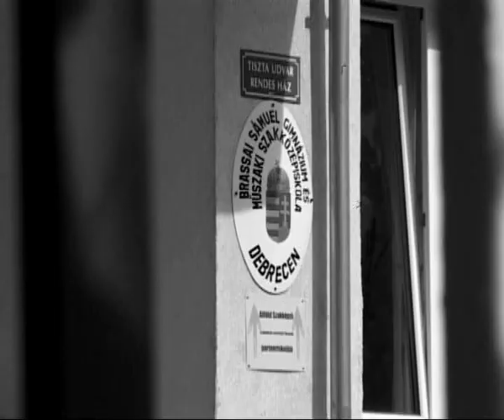Brassai Sámuel Gimnázium és Műszaki Szakközépiskola - 12.c (2011)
Brassai Sámuel Gimnázium és Műszaki Szakközépiskola - 12.c
Szalagtűző kisfilm
2011